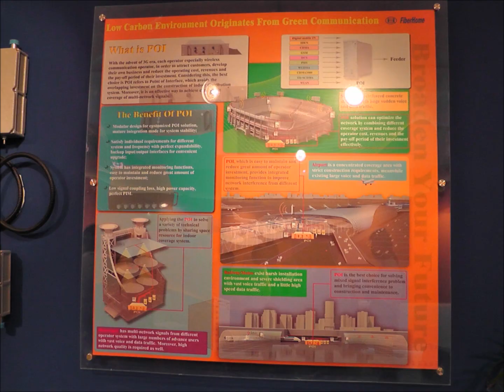Fiber Home Virtuoso during Convergence India International Exhibition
Fiber Home during Convergence India International Exhibition Virtuoso